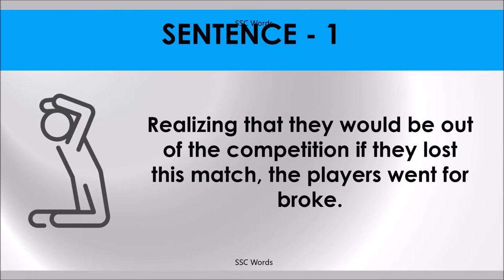GO FOR BROKE Idiom 714 # Meaning and five sentences # SSC Words